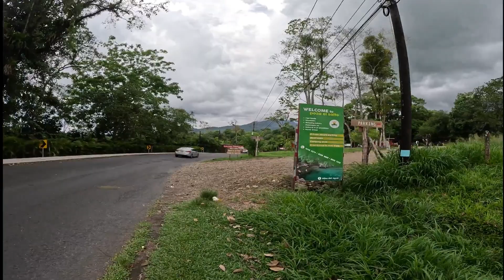RÍO LA FORTUNA, SAN CARLOS. ALAJUEAL COSTA RICA.🇨🇷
En este video les muestro un poco del Rio La Fortuna, San Carlos. Muchos turistas les gusta venir a este famoso Rio para disfrutar en familia y amigos.